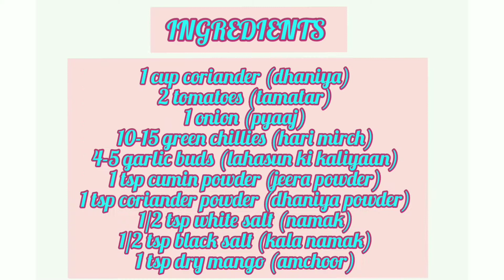2IN1GREEN CHUTNEY FOR TANDOORI DISHES,CHAAT,SANDWICH| RESTAURANT STYLE CORIANDER CHUTNEY|WNT RECIPES